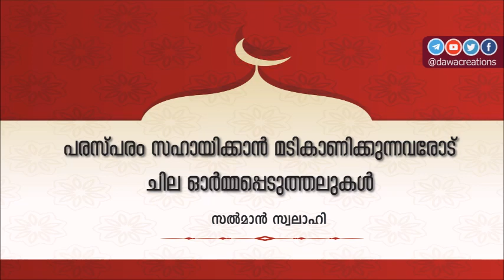പരസ്പരം സഹായിക്കാൻ മടികാണിക്കുന്നവരോട് ചില ഓർമ്മപ്പെടുത്തലുകൾ – സൽമാൻ സ്വലാഹി | Sadaqa